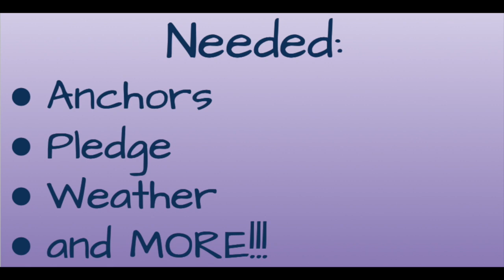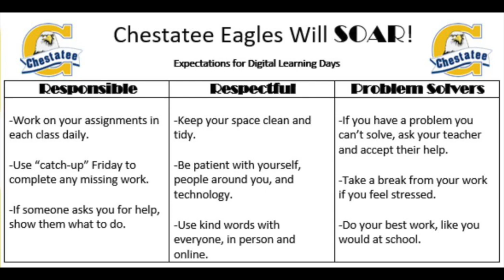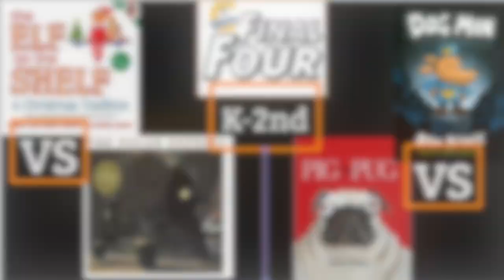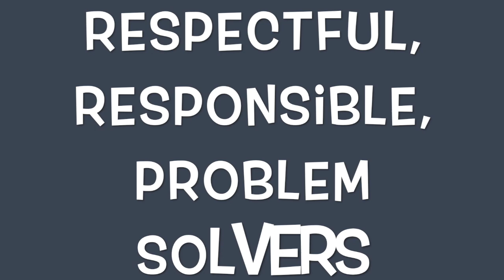News - April 1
This video is about News - April 1